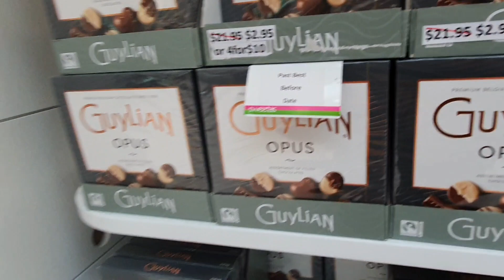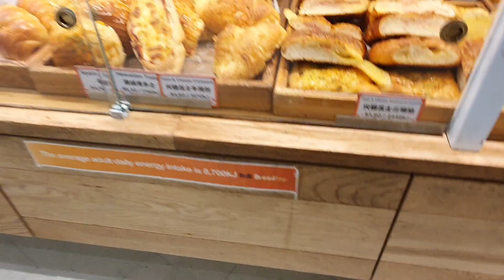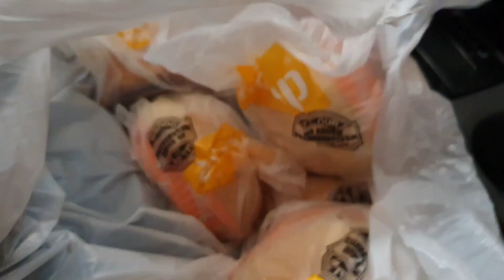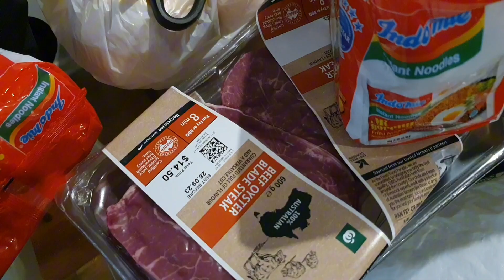Solution Para Sa Sakit Ng Ngipin l Appointment Para Sa Kilay